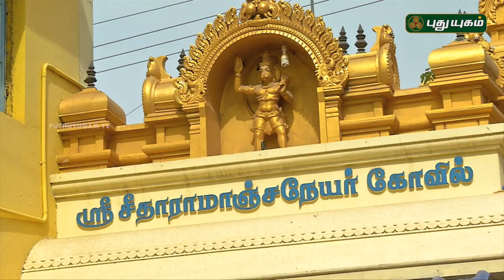Aalayangal Arputhangal | PROMO | 15/06/2018 | PuthuyugamTV